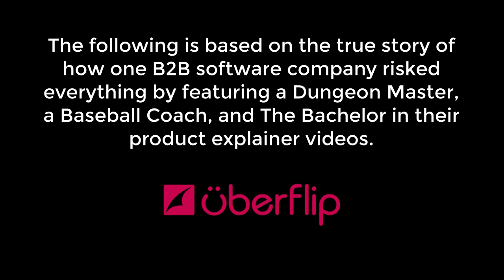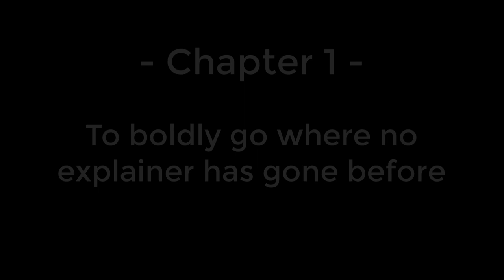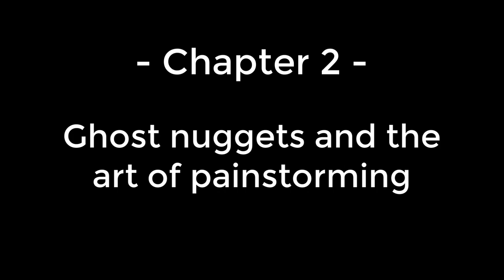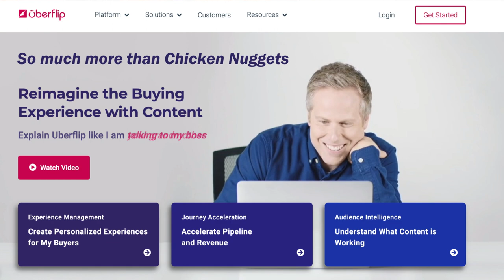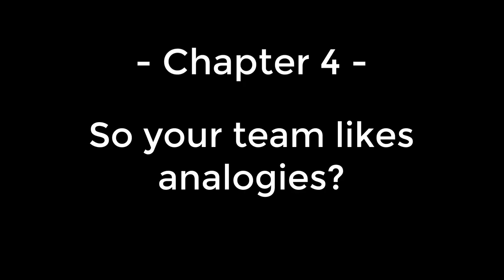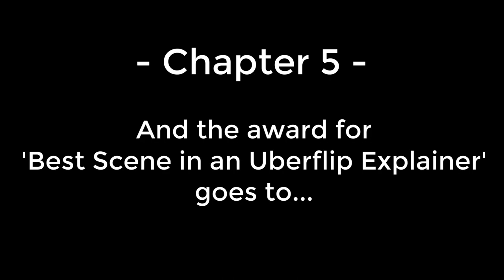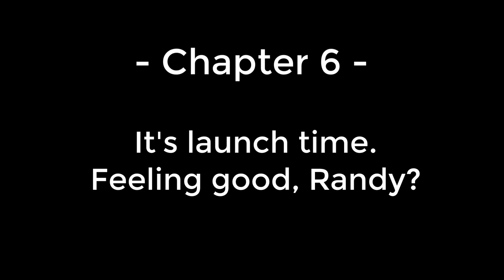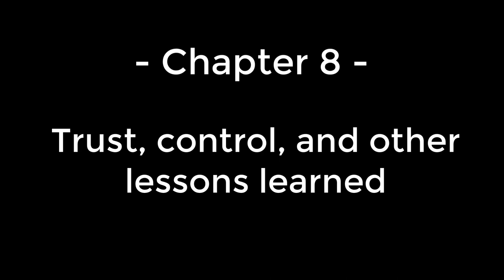Video In Focus: Explain it Like I'm 5 - Behind the Lens of the Top Explainer of 2019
VideoInFocus VideoStrategy ExplainerVideo What do a dungeon master, a baseball coach, and the Bachelor have in common?
Apart from being the pitch for the weirdest reality TV show you’ve ever seen, probably not much.
But that’s exactly what the team at Uberflip came up with for their explainer videos.
The problem started when they realized that nobody could come up with the same answer when asked what their agency did.

So CMO Randy Frisch and the team at Uberflip enlisted the help of a creative agency to get it right.

On this episode of VideoInFocus, we talked about
- How to nail your explainer content
- What is painstorming?
- Choosing a creative agency to partner with

0:00 Introduction

1:20 To Boldly Go Where No Explainer Has Gone Before

5:08 Ghost Nuggets and the Art of Paintstorming

8:44 What the F#ck is Uberflip?

13:07 So Your Team Likes Analogies?

16:46 And the Award for “Best Scene in an Uberflip Explainer” Goes to...

20:10 It’s Launch Time. Feeling Good, Randy?

21:12 Time for Some Improv Training

23:06 Trust, Control, and Other Lessons Learned